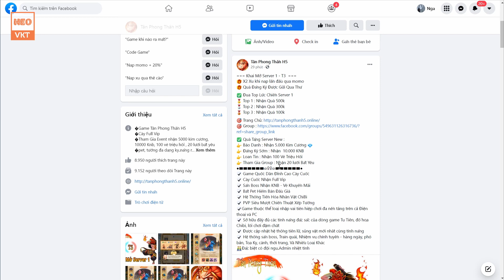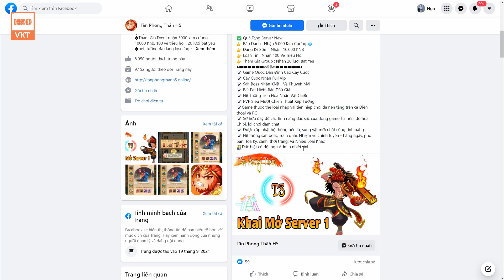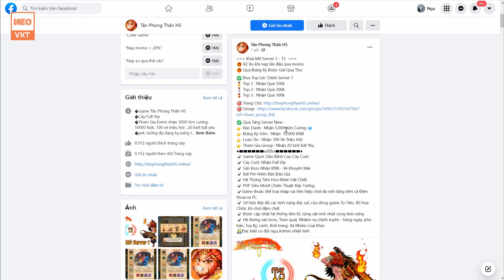GAME 890: Tân Phong Thần h5 OPEN S1 - 9H 30/9 (IOS,Android,PC) | Free KNB - KC - Max Vip [HEOVKT]